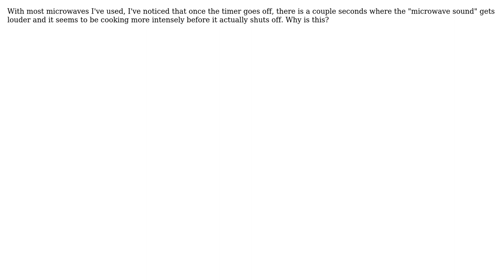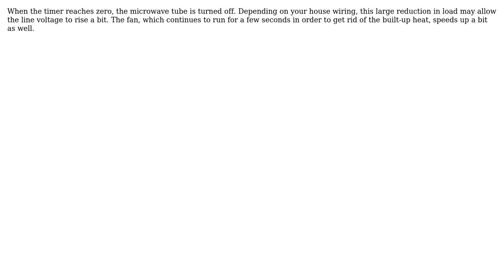Engineering: Why do microwaves get louder when the timer goes off?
With thanks & praise to God, and with thanks to the many people who have made this project possible! | Content (except music & images) licensed under CC BY-SA | Music | Images & others | With thanks to user iobender user Dave Tweed user Chris Mueller and the Stack Exchange Network Trademarks are property of their respective owners. You are responsible for your own actions.